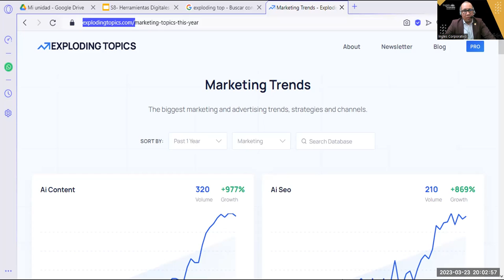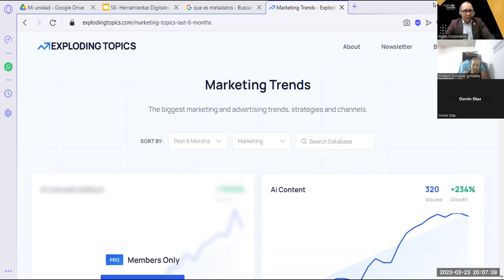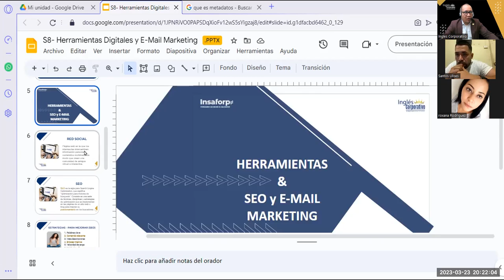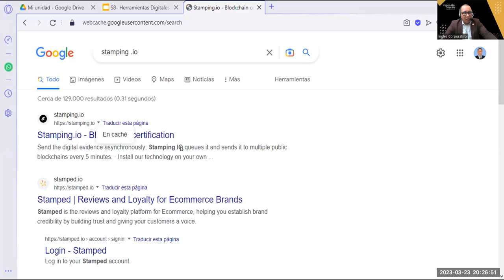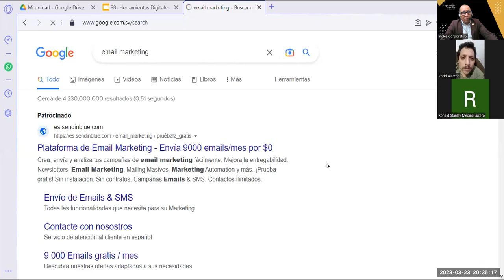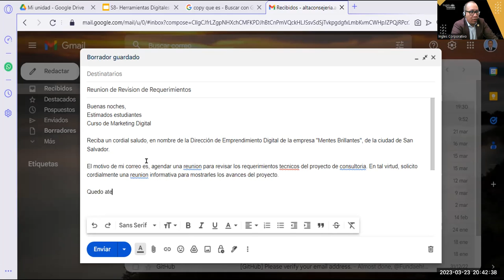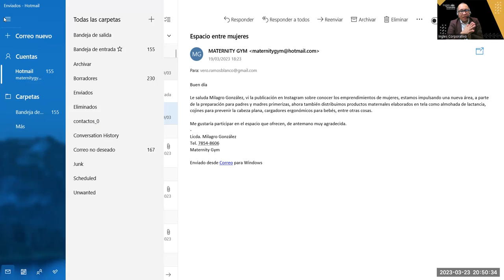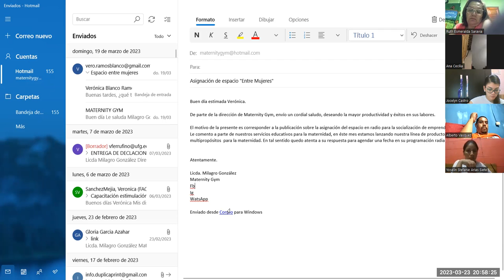Sesión08- 23-03-23-MKT-02-8-9-PM-03-23-Reyes-¿Herramientas Digitales y SEO-Email Marketing?